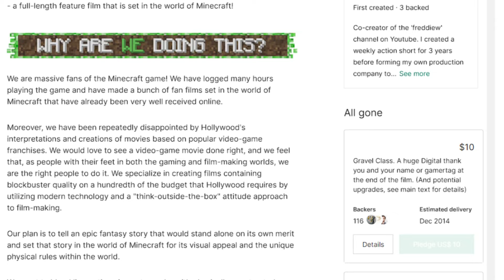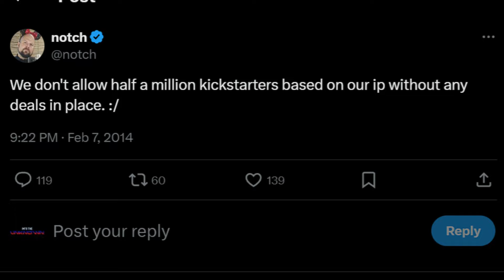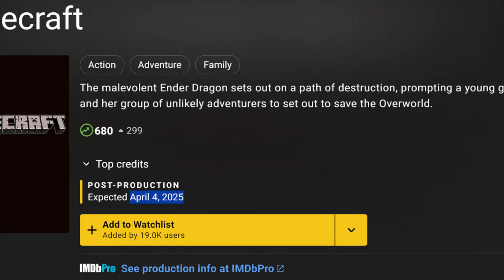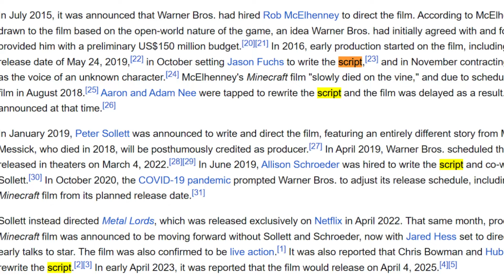Kenapa Minecraft Movie Ditunda Terus?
Apakah kamu masih ingat dengan Minecraft Movie yang dulu pernah diumumkan pada tahun 2014? Jadi mengapa mereka butuh waktu selama 10 tahun untuk membuatnya?

Timestamp :
0:00 Opening
0:26 Minecraft Movie.
1:53 Perilisan yang Ditunda.
2:37 Kenapa Butuh Waktu Lama?
3:28 Closing